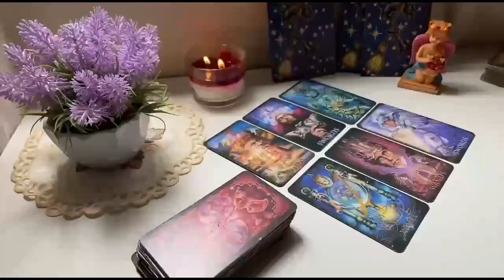CANCER❤️THEY THINK ABOUT U SO MUCH IT DRIVES THEM BANANAS, READY 2 REVEAL THEIR EMOTIONS..JUNE 2022